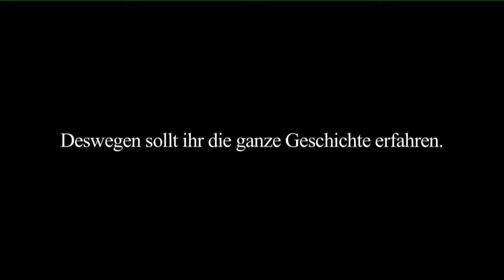Final Fantasy 10 HD Remaster [Deutsch] #008 - Ritual der Besegnung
Final Fantasy 10 HD Remaster - SQUARE ENIX

Die magische Welt Spira wird von SIN bedroht - einem feindseligem Wesen, das Verwüstung, Terror und Zerstörung bringt.

Wir begleiten Tidus, einem heroischen Blitzballstar, und Yuna,
ein mutiges Mädchen, welches die alte Kunst des Beschwörens
beherrscht. Wir begeben  uns auf eine Reise um Spiras tödlichsten Gegner zu besiegen.

Nur die hohe Beschwörung kann SIN vernichten und Frieden zurück nach Spira bringen.